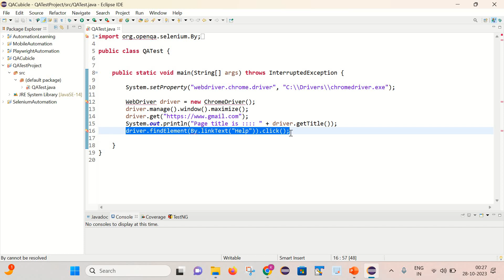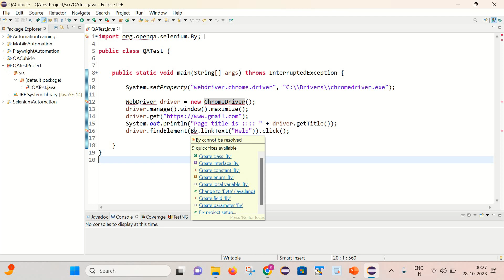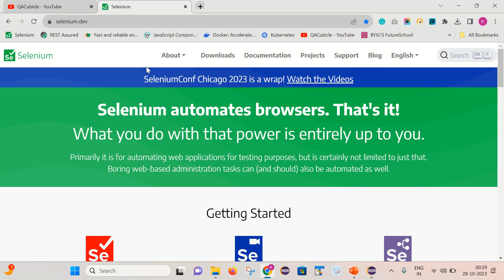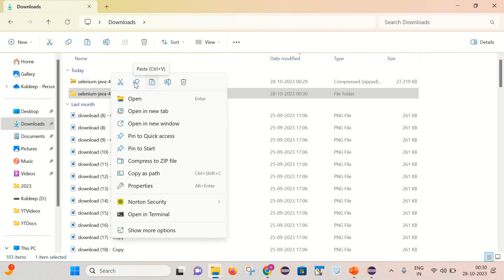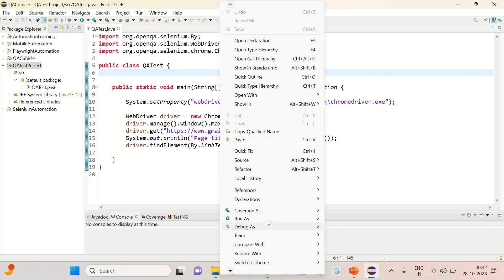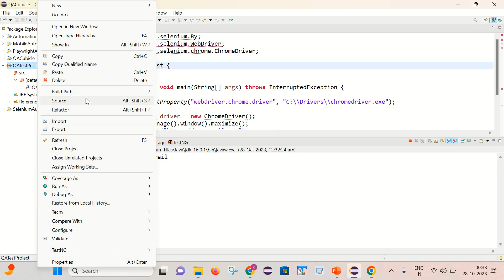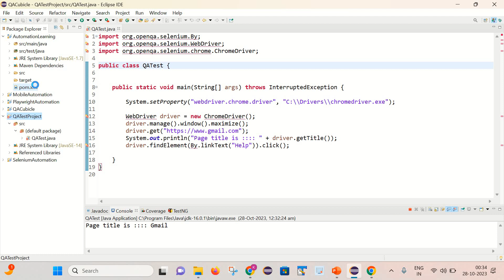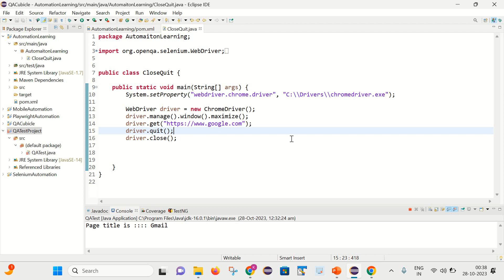How to solve "Webdriver cannot be resolved to a type" Error in Selenium WebDriver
Welcome to my YouTube channel, In this video, I have explained that what is the root cause for the "Webdriver cannot be resolved to a type or ChromeDriver can not be resolved to a type" error in Selenium WebDriver

Problem statement: Getting errors in the Selenium program like - "Webdriver cannot be resolved to a type or ChromeDriver can not be resolved to a type"

Root cause:  Eclipse IDE cannot find the required classes in your classpath. Probably you have accidentally removed Selenium jars or misplaced it. If you use Maven check also that you are using the proper scope of dependencies.

Solution: Add Selenium jars files manually if you have created a normal Java Project, in the case of a Maven project add Selenium Java dependencies in the POM.xml file.

for more informative content on software testing, quality assurance, and test automation.